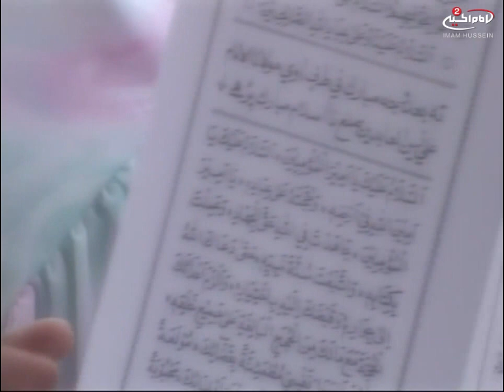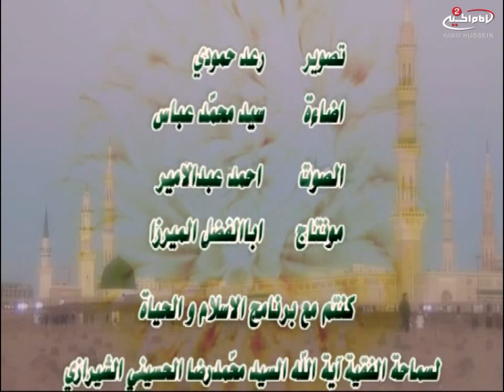سلسلة محاضرات(15): حديث الغدير، آية الله الفقيه السيد محمد رضا الشيرازي رحمه الله.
عنوان البرنامج: سلسلة محاضرات
موضوع البرنامج: روى في العقائد والاخلاق

آية الله الفقيه السيد محمد رضا الشيرازي رحمه الله
موضوع الحلقة: حديث الغدير
كود البرنامج: 9.00626
رقم الحلقة :15

المواضيع الجانبية : كيف سلم النبي محمد صلى الله عليه واله الولاية للامام علي عليه السلام امام مرائ ومسمع المسلمين
احقية الامام علي عليه السلام بالخلافة
حديث النبي محمد صلى الله عليه واله من كنت مولاه هذا عليا مولاه اللهم والي من والاه وعادي من عاداه
كبار علاماء ابناء العامة يتحدثون عن احقية الامام علي عليه السلام بخلافة رسوال الله صلى الله عليه واله

أساليب و طرق ايصال المساعدات المالية لقناة الامام الحسين عليه السلام:

١- عبر مكاتب شركات التحويل المالي في مدينة كربلاء المقدسة الى قناة الامام الحسين عليه السلام
٠٠٩٦٤٧٨٢٢١٨٠٠٠٥ العراق

٢- عبر ارسال رسالة باسم لبيك ياحسين الى رقم هاتف قسم العلاقات العامة في القناة sms او الواتس آب
٠٠٩٦٤٧٨٢٢١٨٠٠٠٥ العراق

اب ستور:
Imam husseintv by IMAM HUSSEIN TELEVISION NETWORK

موقع قناة الامام الحسين عليه السلام الثانية باللغة العربية:

https//Imamhussein2.tv